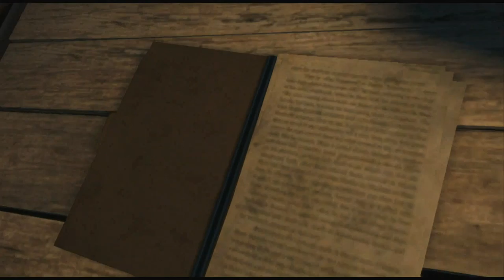Far Cry 3 Stealth Walkthrough - Part 13: A Man Named Hoyt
What's better than some hilarious commentary and an awesome game? Nothing! Cowboy here bringing you a full walkthrough series for the Far Cry 3. Stealth! Action! Drama! Deaths! Sadness! It's all here! Who needs TV when you could watch this all day and be amazed at the brutality I inflict upon the crazy pirates of Rook island. In these videos I'll be providing you with a full walkthrough and commentary for all story missions of Far Cry 3, in addition to checking out some of the side missions along the way. Enjoy!

This video features the 13th story mission of the game, A Man Named Hoyt.